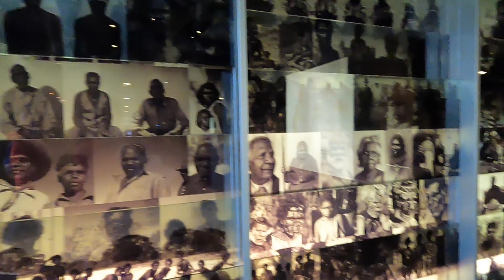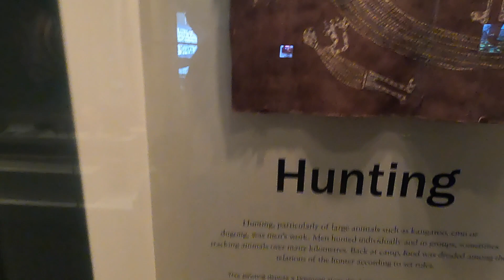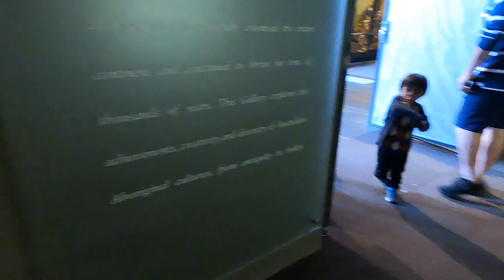Visiting Adelaide Museum I Bormann Family Vlog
Taking the boys to the Adelaide Museum for the first time. The boys enjoyed seeing all the animals. We had a great day as a family.
New video weekly. Blessings from us :)